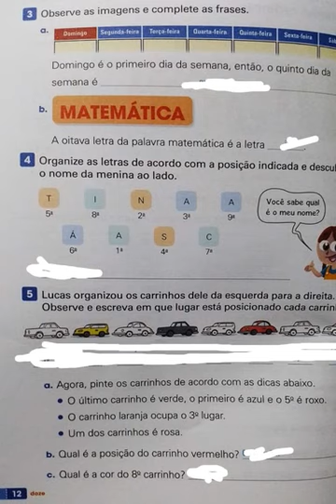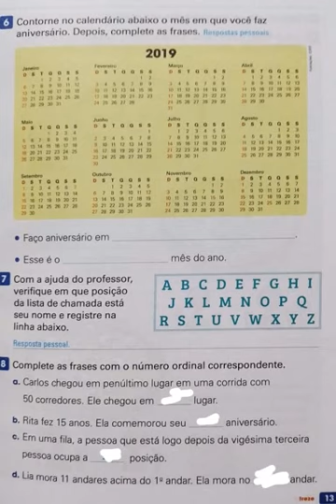15/03 - Matemática parte 2